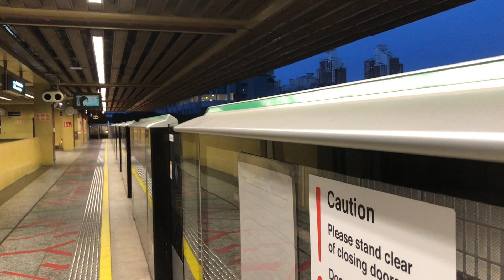[SMRT C151 019/020] EW20 Commonwealth → EW17 Tiong Bahru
Line: East-West Line [EWL]
Stretch: EW20 Commonwealth - EW17 Tiong Bahru
Terminus: [4] EW1 Pasir Ris
Car / Door: 2020 / B1
Train: Kawasaki Heavy Industries C151 [019/020]

Video shot on: 2 January, 2022